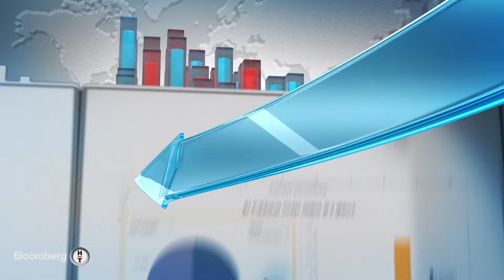Akıllı Tarım - Çiftçinin Gözünden Tarım Sektörü | 14 Mayıs 2024